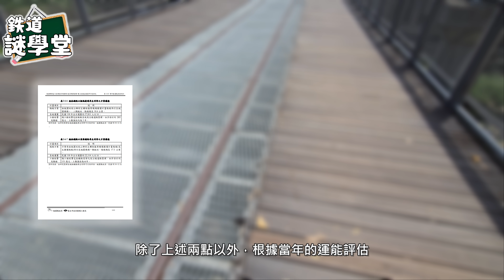【遺珠之憾！】運量最高卻被廢止的「桃園機場快線」！台灣有條被「廢止」的機場快線？廢止的真實原因並沒有這麼單純？| 桃園機場捷運 桃園捷運綠線 台鐵林口線 | [鐵道謎學堂]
小時侯的我有一個非常單純的疑惑，那就是為什麼台灣的機場沒有能夠直通整個都會區甚至全台的直達路網呢？林口線這條曾經肩負通勤重任的鐵路路線。儘管擁有預估9000人次的輸送密度和作為捷運化改建的潛力，林口線卻最終走向廢止。到底是什麼原因讓它無法延續下去？競爭、土地問題還是政策抉擇？一起揭開這條「遺珠之憾」的真相！

哈囉，我是一個高中生
是一個從小熱愛鐵道的鐵道迷
影片以鐵道、城市、日常與遊戲為主
不定期也會有直播
再請大家多多支持
2022年起籌備鐵道改革議題論壇與協會"LETRAs"
也不妨去點擊頻道頁面關注一下喔

~加入會員贊助我~

*頻道歷史
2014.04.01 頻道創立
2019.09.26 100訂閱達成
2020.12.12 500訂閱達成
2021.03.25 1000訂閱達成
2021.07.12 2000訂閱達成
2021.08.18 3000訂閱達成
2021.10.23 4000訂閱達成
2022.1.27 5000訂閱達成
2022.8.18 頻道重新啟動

*攝影器材
實車腳架：TRIPOD 3120